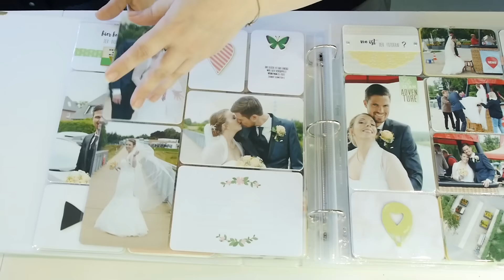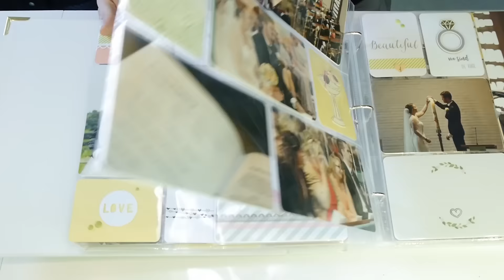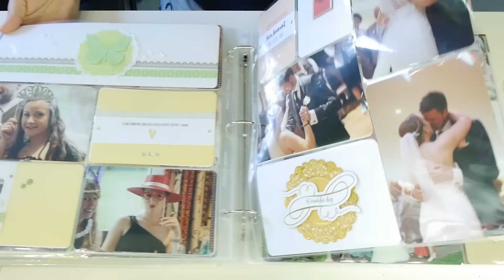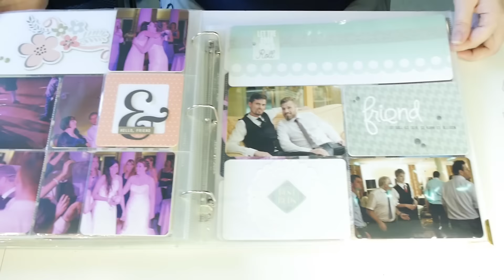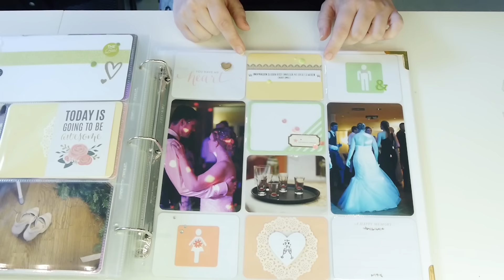Hochzeitsalbum mit Project Life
Mit dem Southern Weddings Project-Life Album, den passenden PL Karten und den tollen neuen Hochzeits-Klartextstempeln hat Mel ein Erinnerungsalbum für ein frischgebackenes Ehepaar gestaltet.